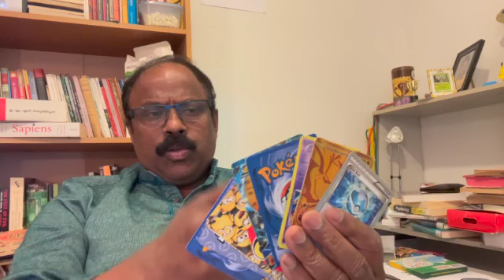ആദംനബി -മനുഷ്യായണം - ഭാഗം 1 SD 480p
ആദംനബി എന്ന ഉടായിപ്പ് കഥ , നരവംശശാസ്ത്രത്തിന്റെ വീക്ഷണത്തിൽ